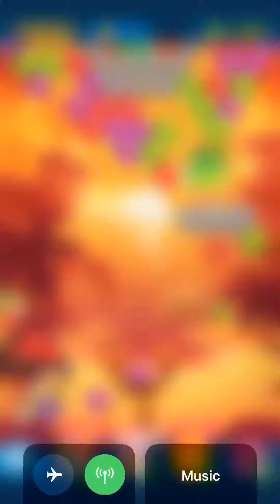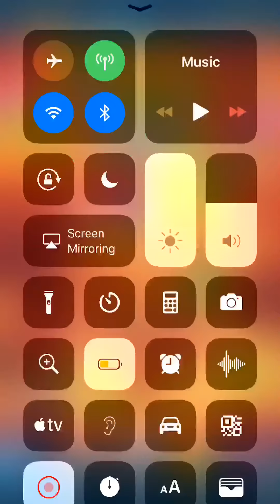Angry birds pop levels 49-50